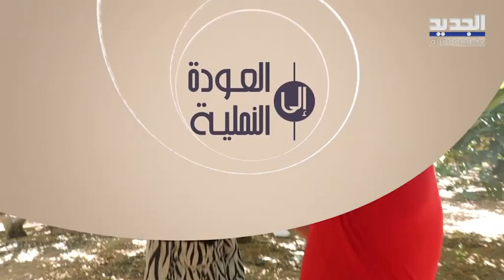تعرفوا على الخطوات الصحيحة لتحضير المكدوس ودبس التين في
حلقة جديدة من العودة_الى_النملية مع عمر_خداج والزيارة إلى بلدة يونين شمال لبنان .
في الحلقة معلومات عن كيفية تحضيرالمكدوس وفوائد التين ومشتاقاته .